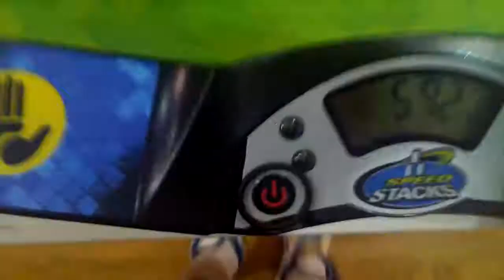(Old) 5.92 2x2 Competition PB Single!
Cube: MF2S